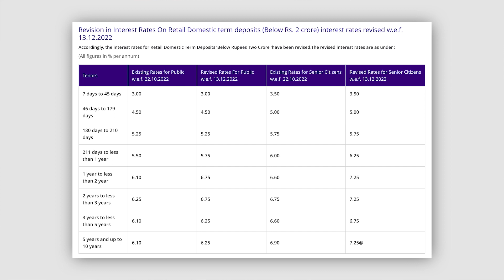Auto Sweep Facility in SBI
🎥What do I use for my video?
Camera(Nikon D5600)
Tripod(Amazon Tripod)
Laptop(Macbook Air M1)
Mic(Boya M1)